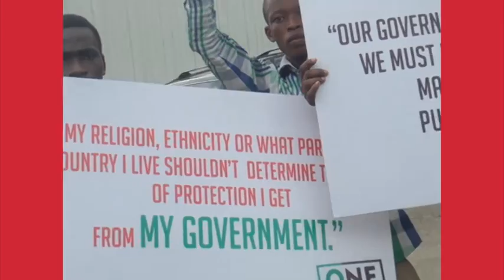Anti Buhari Protest Against Austerity and Neo Liberal Policies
Yemi Adamolekun of the Enough is Enough Nigeria said the group was not discouraged by the decision of Tuface Idibia to back out of the protest.Earlier, a heavy police presence at the entrance to the National Stadium, Surulere, blocked sports men and women from entering the stadium for their morning activities. The police officers had said the stadium would be closed because of the protest.But at 7:40am the gate of the stadium was opened by the management of the stadium.When Fatai Owoseni, the Lagos CP, arrived, he denied authorising the blockade at the stadium.“If you look towards the gate you will see that the gates have been opened and our men are just controlling the flow of traffic and people, and my men are all stationed to douse any kind of fear from the minds of the protesters,” Mr. Owoseni said.